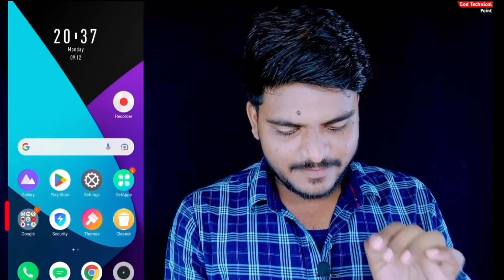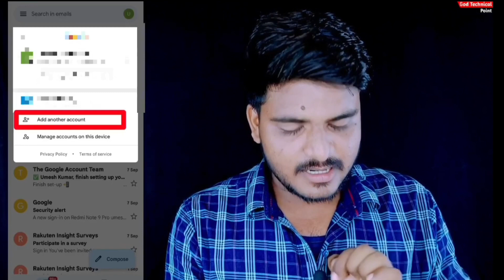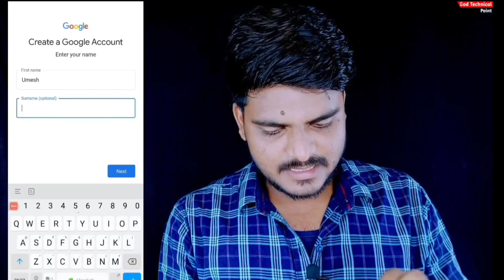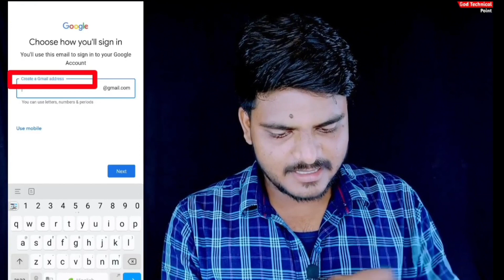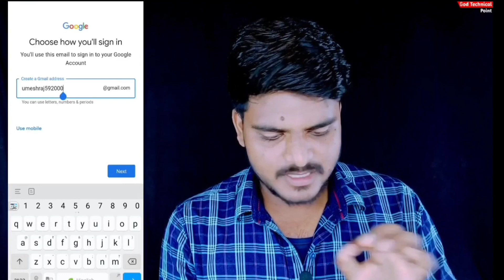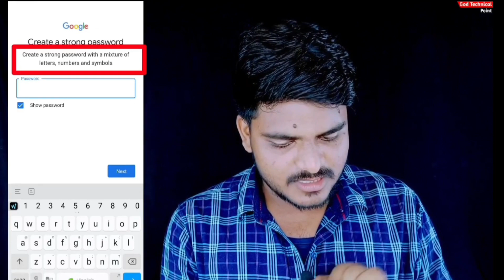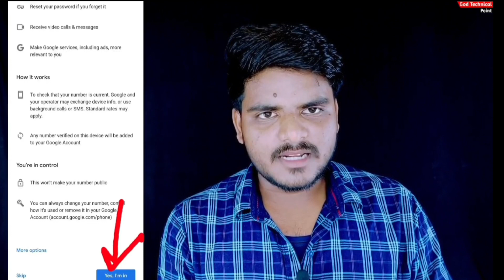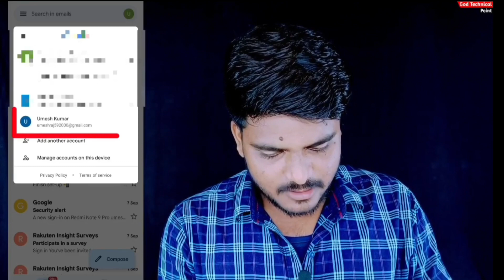new email id kaise banaen 2022 ||new gmail account kaise banaen || new email id kaise banaye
🔴 दोस्तो आज की इस Video में मैंने बताया हुआ हैं कि new email id kaise banaen 2022 ||new gmail account kaise banaen || new email id kaise banaye ..? सब कुछ अच्छे से बताया हैं तो video को पूरा जरूर देखना |

♻️ Your Questions 👇

new gmail id banane ka tarika
new email account open
gmail kaise banaen 2022
gmail me password kaise banaye
gmail id kaise banaye password
gmail id se mobile track kaise kare
gmail id kaise banaye 2022
gmail id kaise banate hain new
gmail id ka password kaise change kare
gmail id ka password kaise pata karen
new gmail id kaise banaye 2022
new gmail id kaise banaen
new gmail id kaise banaye mobile se
new gmail id create
new gmail id open
new gmail account open
new gmail id se youtube channel kaise banaen
न्यू ईमेल आईडी कैसे बनाएं
gmail account kaise banaeyn
gmail kaise banayen

godtechnicalpoint
newgmailaccountkaisebanaye
dineshrajpoot

Dinesh Rajpoot
From - Banda Up ( India )